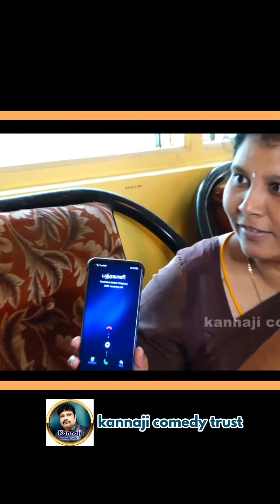பல லட்சம் பேர் பார்த்து ரசித்த வீடியோ தொகுப்பு | Million views videos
million views video collection | tamil comedy video mix